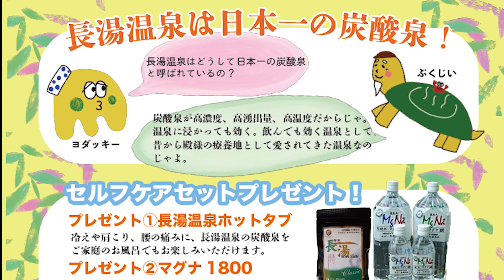春の長湯温泉♪第一弾！長湯温泉でパワーチャージ！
湯の花舞う美肌の湯 長湯温泉かじか庵 郷土料理と旬の味せり川御膳 電話予約で割引 宿泊 食事 日帰り温泉

住みたくなる宿 Ｂ・Ｂ・Ｃ長湯 長期滞在型プチホテルと林の中の図書館

長湯温泉 ラムネ温泉館 泡に癒やされる炭酸温泉と家族風呂 猫のいる美術館 日帰り温泉

雪景色の長湯温泉 万象の湯 不思議なブクブクサイダー泡風呂 湯治場棟 2018年1月

天空の杜からの 長湯温泉 ドローン撮影(4K) 20170605 Drone video from Nagayu Onsen

長湯温泉「宿房翡翠之庄」から 「宿房翡翠之庄〜The Kingfisher resort〜」へ…リニューアルグランドオープン

日本一炭酸泉まつり エノハのつかみ取り大会 水中宝探し 20170730 長湯温泉

春うらら？暖冬で開花も早まる？長湯温泉の息吹く春の訪れを楽しむ！